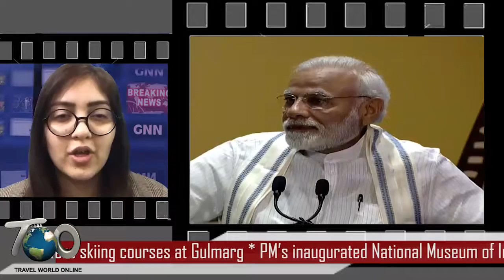News Bulleting 26TH JAN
• Indians to get e-passport soon! Salient facts, security features of new chip based passport * Witness the grand royal bath -the IInd Shahi Snan on 4th Feb. the day of mauni amavasya . * Indian Institute of Skiing and Mountaineering offers skiing courses at Gulmarg * PM’s inaugurated National Museum of Indian Cinema